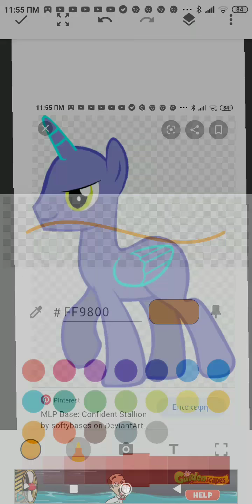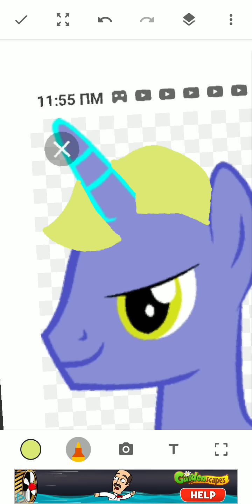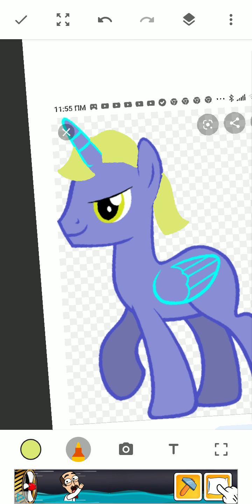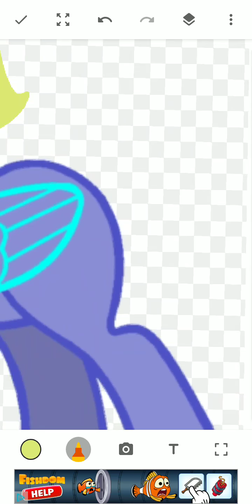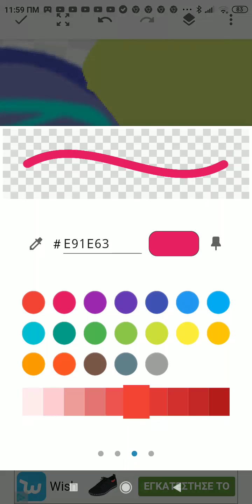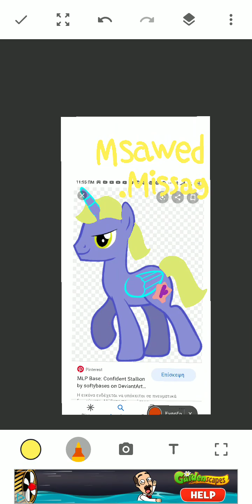MLP Msawed Missag Art